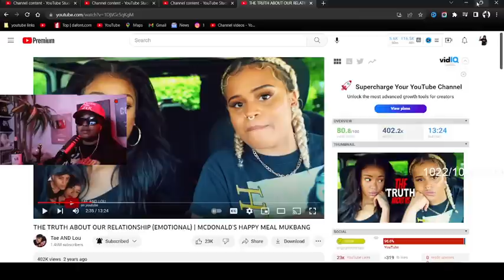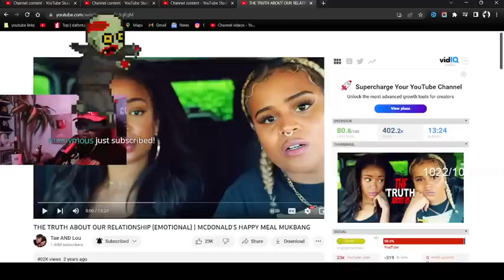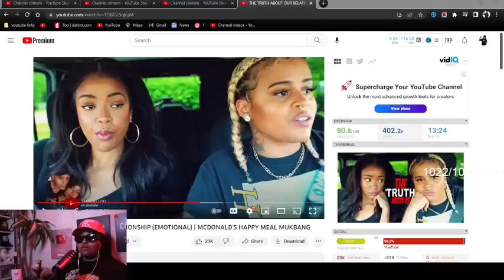Tae and Lou have been wanting CHANGE for years 😞 They loved each other more than themselves 😩